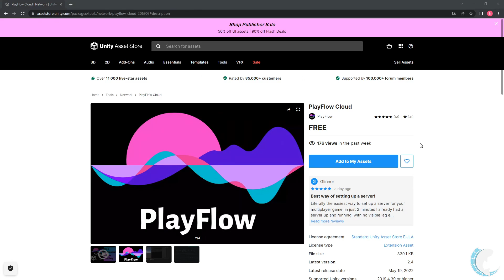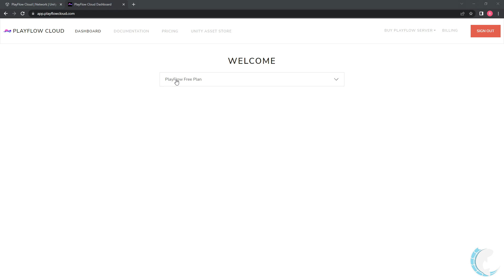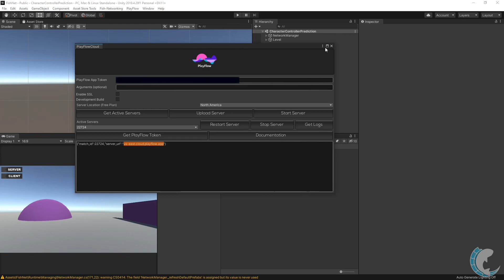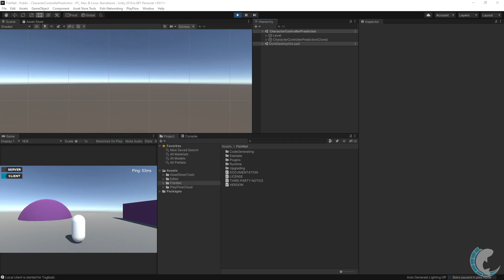PlayFlow - Dedicated Server Tool, Unity Multiplayer with Fish-Networking